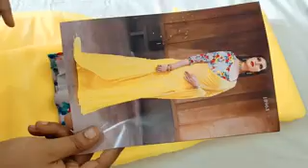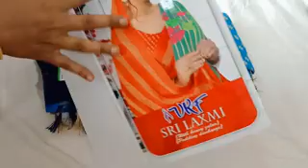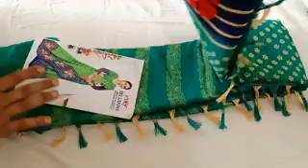(12.04.22)MIXED SAREES COLLECTIONS WHAT'S APP 99769 78431